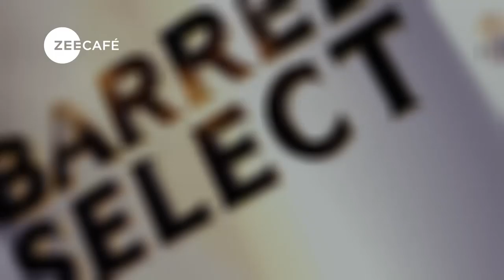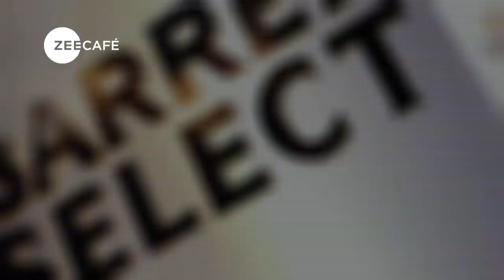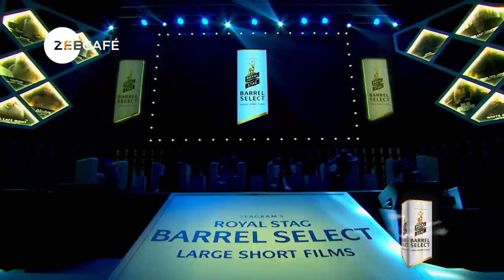Evenings Made Perfect | Episode 1 | Royal Stag Barrel Select Large Short Films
There's a lot that goes into making cinema - original, powerful and perfect. From a director's vision to an actor's struggle, it's time to explore it on Evenings Made Perfect - Episode 1.

Watch some iconic names from the world of Indian cinema enlighten us on the art of storytelling with AnilKapoor, FarahKhan, TinnuAnand, SeemaaDesai & AdahSharma with our host AnupamaChopra!

Streaming now!